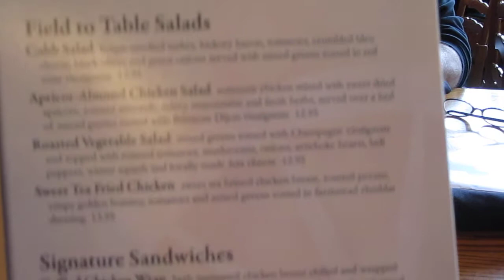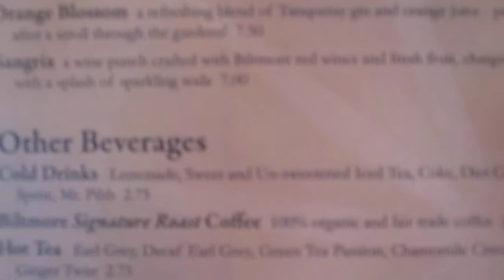Stable Inn Restaurant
Taking our lunch break after exploring the Biltmore Estate with hubby and friends.